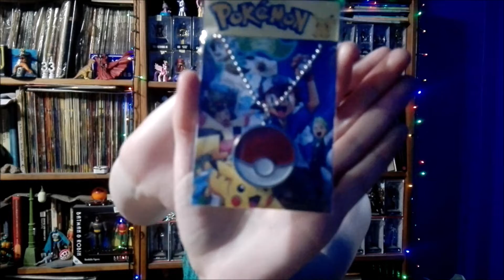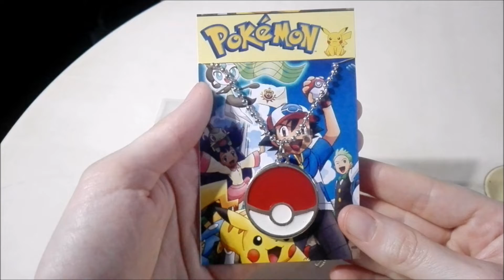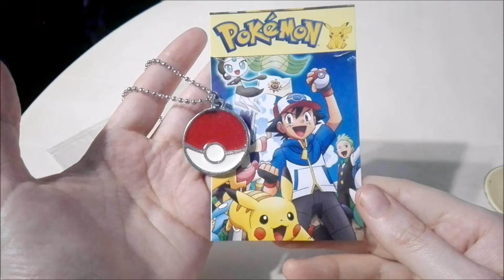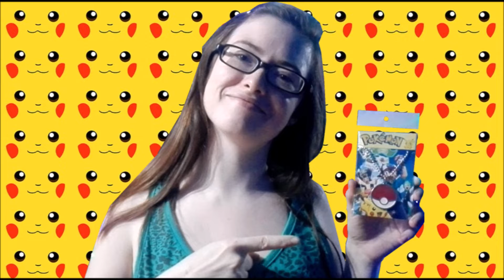Unboxing Pokemon Pokeball Necklace